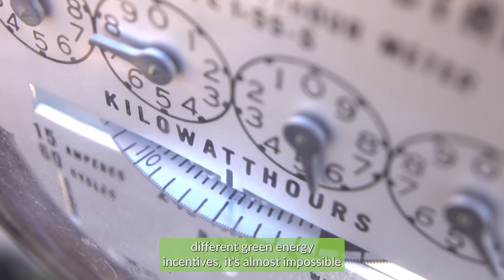If You're A Homeowner In Washington You Have To See These 2022 Solar Secrets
Learn to save thousands by making the simple switch to Solar in 2022.